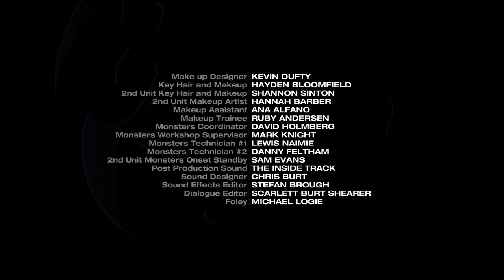Watch Power Rangers Ninja Steel Episode 4 Presto Change O Online CartoonCrazy